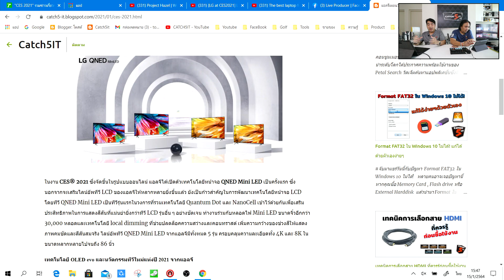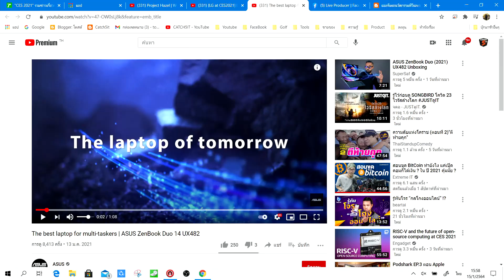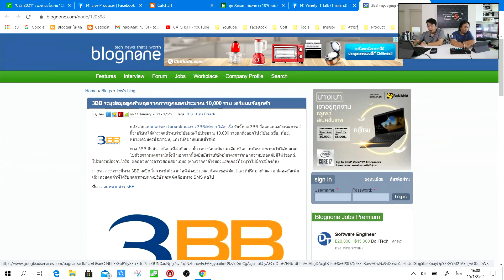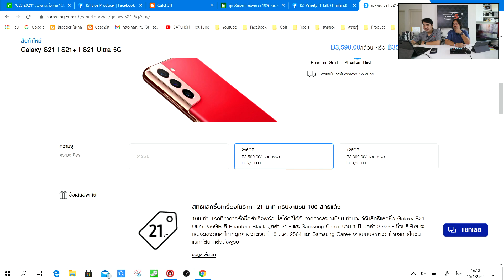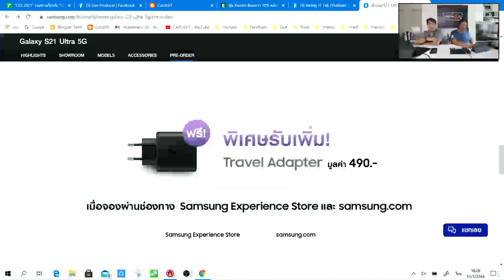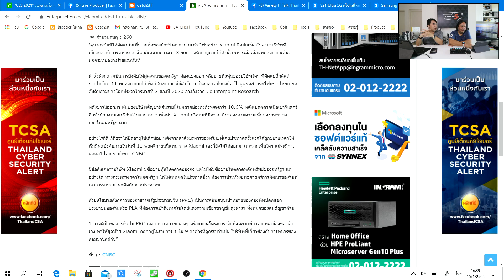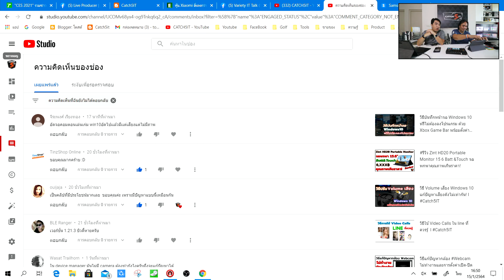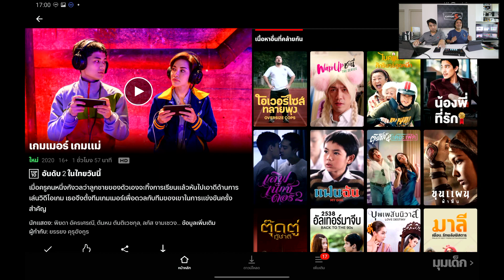TalK News / Q&A จับข่าวคุยและตอบคำถาม ประจำสัปดาห์ (15/01/2021)